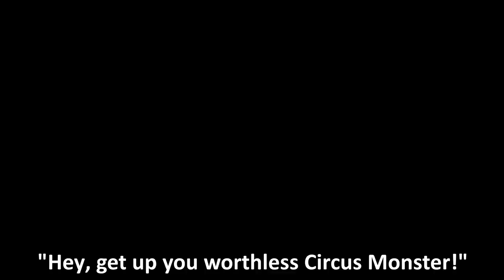Circus Monster 【Instrumental Cover】(Off Vocal Cover) Version 3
Finally made the 3rd and last version of the instrumental covers of Circus Monster.

Original Song: Circus-P
Original Vocals: Megurine Luka V2 Eng

This Instrumental: by me (based in the original)

Why did I made 3 of it?
 I was supposed to upload just one, but with the first one I realized I had had a problem with the rythm and the instruments, so I did a second one, but then I had a problem with the audio quality, so, this is the finale one! :D

Japanese ver. (Romaji):

Toki wa mou kietemo "SHOUTAIMU"
KAATEN no ushiro ni tarekomeru
Azayaka na kimi ga yasashii yo ne
Boku o yobu naze kimi ga inai no?

Niyatsuku naiteiru aitsura ga kikitai ka?
Aitai yo dakitai yo yureugoku doko ni iru?
Jitsuen ga hajimaru ka? Boku no okasareta soba
Utatte to KARE wa iu, kimi ja nai, utaenai

Kouwa no uta wo utau
Sono kago no yume ni iru
"KARE" wa aku, nakitsutemo
Naze sonna sabishii no?

Sono aware na kaibutsu
Mirarenai tada kirau
Zutto sakebu kotoba wa
"Hora, SAAKASU MONSUTAA!"

Atataka na omoi wa mou kootta
Kare ga boku wo warau mimimoto e
Naze kimi tachisatta? Wakaranai
Ano tanoshii shishi-tachi mo tachisatta...

Nakigoe kimi no koe naiteiru subete kiku
Dame na neko, kikenai yo aenai ka? Aitai naa
Shishi no kishuu chiri to au kikoenai kore owari?
Me ga aita doko ni ita? Boku wa mou hitori deshou...

Mirarenai tada kirau
"Hora, SAAKASU MONSUTAA!"

Kono kago no yume ni iru
"KARE" wa aku, nakitsuita
Naze boku wo akirameta?

Boku, aware na kaibutsu
Mirarenai tada kirau
Kyou mo sakebu kotoba wa
"Hora, SAAKASU MONSUTAA!"